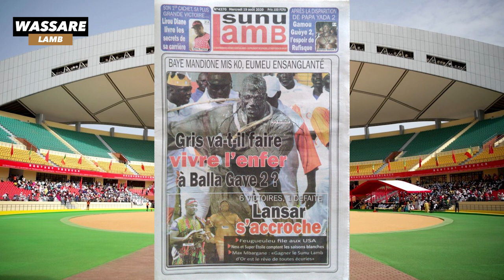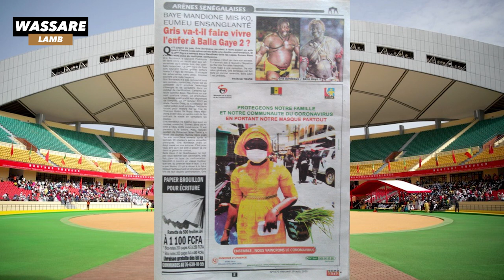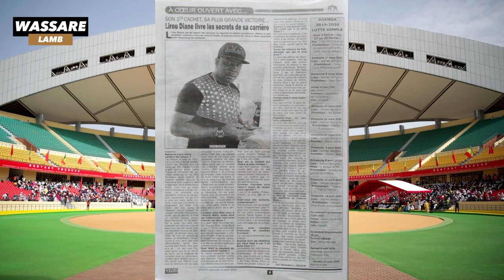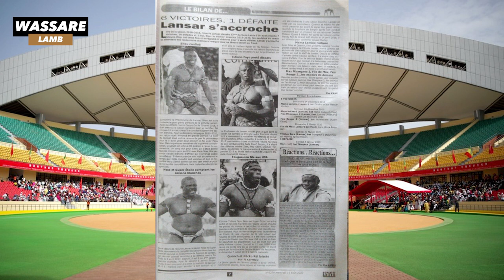Baye Mandione mis KO, Eumeu ensanglanté, Gris va t-il confirmé face a Balla Revue du 19 août 2020